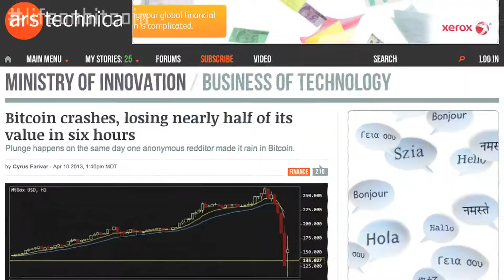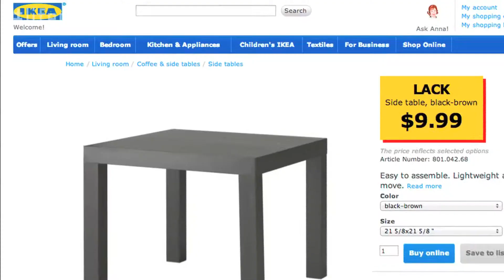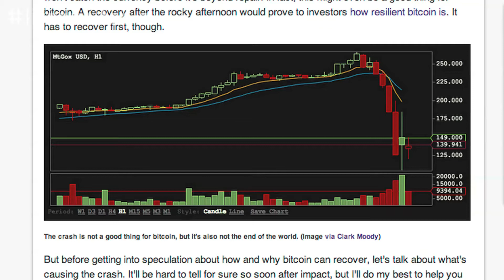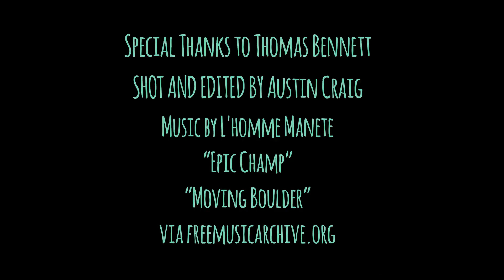Beccy & Austin Learn How to Make Money Mining Bitcoin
- Back and Share the project on Kickstarter!

Beccy and I were recently contacted by Thomas Bennett, who runs a small scale bitcoin mining operation here in Provo, Utah. He invited us to come see his setup, and shared with us some of his wins, losses, and thoughts on bitcoin and bitcoin mining.

One of the major backers for Life On Bitcoin is KnCMiner out of Sweden.

They are the wizards and manufacturers behind incredibly powerful ASIC miners which will be debuting in September of this year. They reached out to us with huge enthusiasm for our project, and they have offered major support to our film. We will have a more formal announcement after the close of the Kickstarter of all our major sponsors, but we wanted to give them a special shout out in connection with this video.

We hope to visit their operation and meet them in person as part of our experience - that is if we can get there using bitcoin ;)